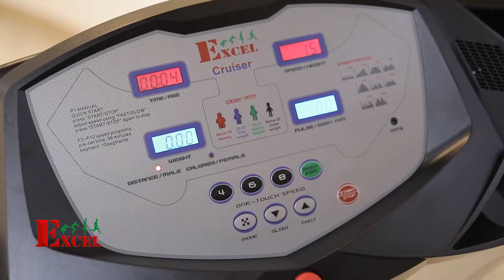EXCEL CRUISER TREADMILL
Excel Fitness & Sports offering wide range of World class Gym equipment in Affordable Price. From Home Purpose to Commercial Range.